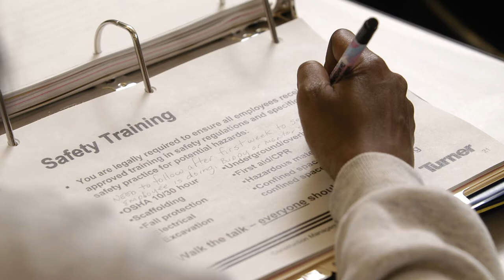Turner Construction - Pecha Kucha Presentation